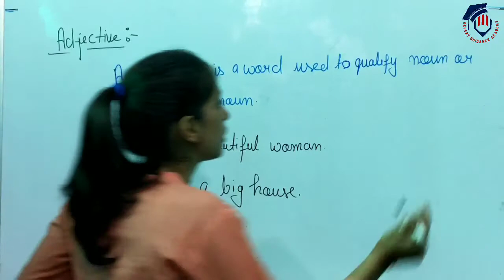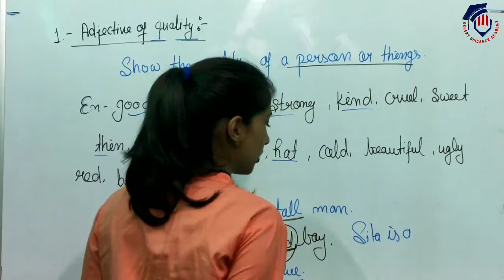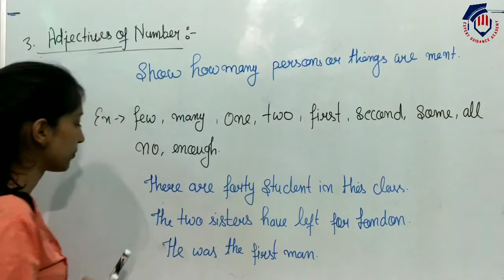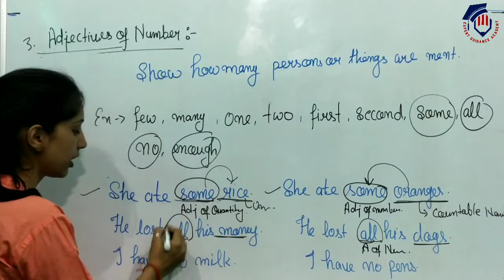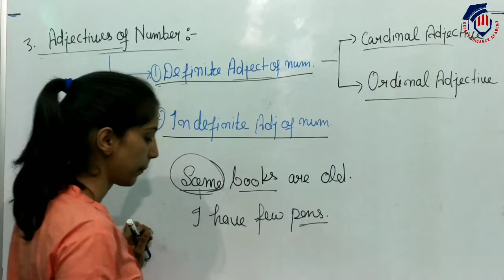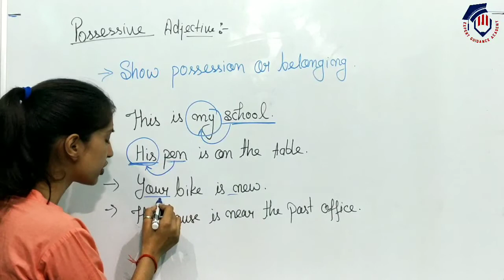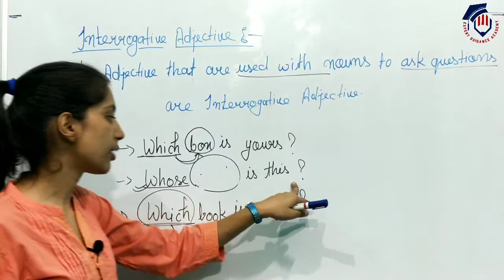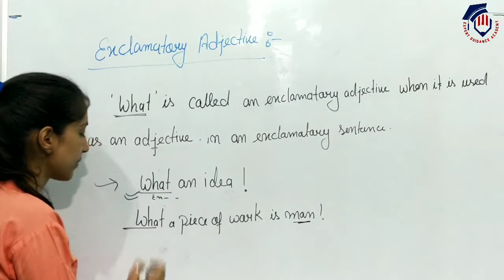Parts of Speech | Adjective and its types | Grammar Class 9&10 | Basic Grammar rules | Part 9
You are watching this video on Expert Guidance Academy, where you learn English through Hindi.
In this video we learn about Adjective and its types such as adjective of Quality, Quantity and Number, Possessive adjective, demonstrative adjective, distributive adjective,Proper adjective, interrogative adjective.

00:00 Introduction
00:32 Definition of Adjective
03:23 Kinds of Adjective
04:07 Adjective of Quality
06:52 Adjective of Quantity
08:39 Adjective of Number
19:17 Demonstrative Adjective
21:24 Possessive Adjective
24:21 Distributive Adjective
25:42 Interrogative Adjective
27:57 Proper Adjective
29:34 Emphasizing Adjective
31:26 Exclamatory Adjective
32:26 END